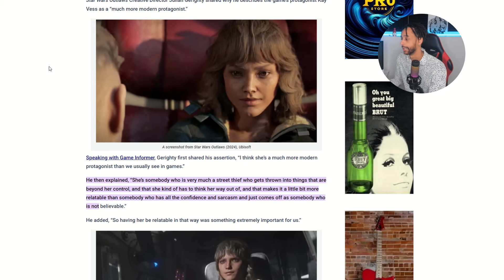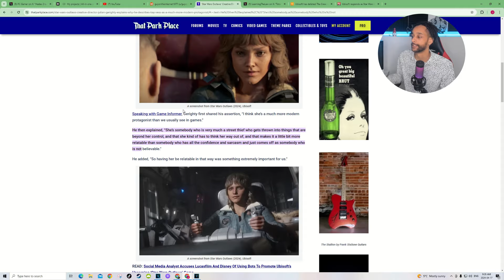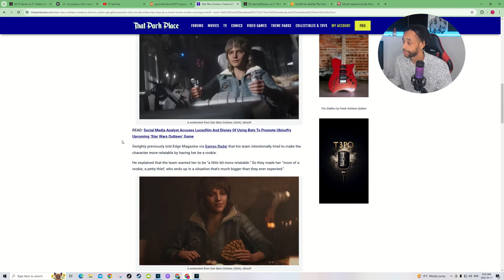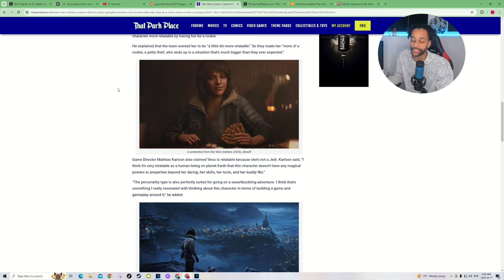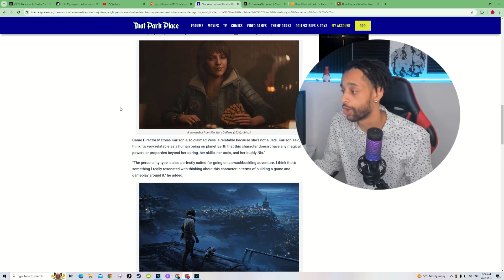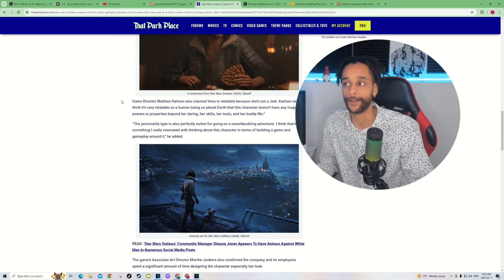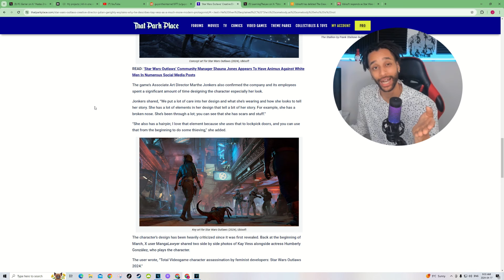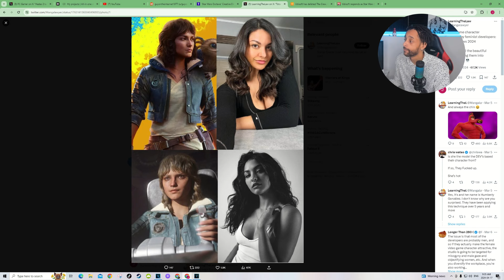MODERN PROTAGONIST FOR MODERN GAMERS STAR WARS OUTLAWS GETS WORST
Hello and welcome back to the channel internet person. Over here you find gaming content/anime gaming and possible anime in the future. Are you excited for this rpg.